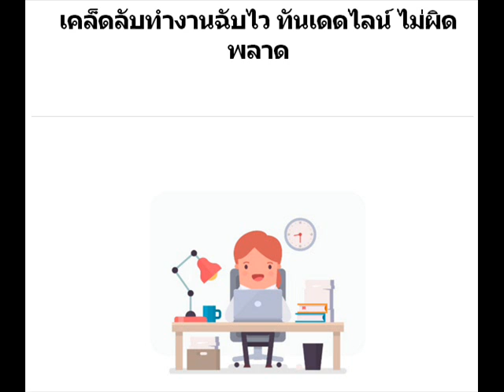เคล็ดลับทำงานฉับไว ทันเดดไลน์ ไม่ผิดพลาด